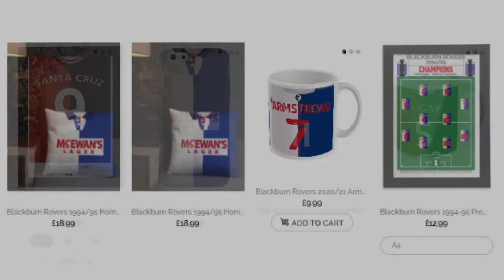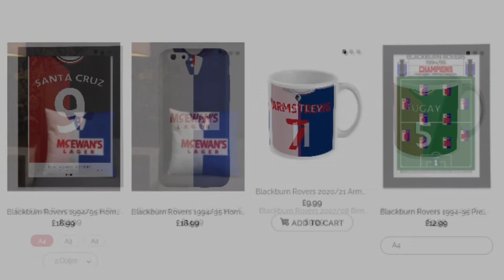TONY CARSS: BEING PART OF THE 94-95 SQUAD & WORKING WITH MOWBRAY | INSIDE THE ACADEMY | Rovers Chat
Today, we're back with a special episode of our 'The 1875 Podcast meets...' series as we continue our new sub-series titled 'Inside The Academy'.

Across this series, we'll be chatting to staff (and hopefully players) involved with the academy setup down at Brockhall to get a true insight into how it all works, and the series continues today with the Head of Academy Coaching, Tony Carss.

Tony sits down to discuss being part of the 1994-95 Premier League winning squad, his time with Darlington and Huddersfield, moving into coaching, working with Tony Mowbray and the academy processes.